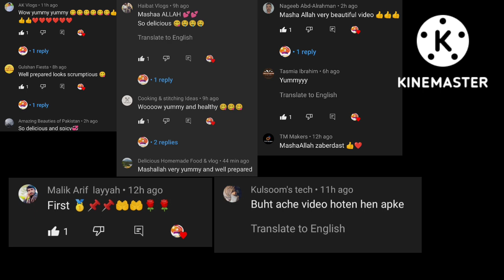How to Make Chicken Shimla Mirch Recipe Complete Recipe By Lyari Cooking 2022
How to Make Chicken Shimla Mirch Recipe Complete Recipe By Lyari Cooking

How to make Makai Chatpate chat Recipe 2022 By Lyari Cooking,
How to make Makai rothi Recipe 2022 By Lyari Cooking,
How to make Makai Paratha Recipe 2022 By Lyari Cooking,
How to make Chicken Corn soup Recipe 2022 By Lyari Cooking,
How to make Aloo Kadhi Recipe 2022 By Lyari Cooking,
How to make Kadhi Recipe 2022 By Lyari Cooking,
How to make Aloo waly Lofty Recipe 2022 By Lyari Cooking,
How to make Aloo ke Biryani recipe 2022 By Lyari Cooking,
How to make Aloo ke Pulao Recipe 2022 By Lyari Cooking,
How to make Aloo KABAB Recipe 2022 By Lyari Cooking.
How to make Aloo ki Salan Recipe 2022 By Lyari Cooking,
How to make Aloo ka paratha recipe 2022 By Lyari Cooking,
How to make Aloo Matar Recipe 2022 By Lyari Cooking,
How to make Aloo Gusht Recipe 2022 By Lyari Cooking,
How to make Chicken Aloo Recipe 2022 By Lyari Cooking,
How to make Kashmiri Dum Aloo Recipe 2022 By Lyari Cooking,
How to make Aloo palak Recipe 2022 By Lyari Cooking,
How to make Chicken Cheese Snacks Recipe 2022 By Lyari Cooking,
How to make Aloo waly Salan Recipe 2022 By Lyari Cooking,
How to make Vegetables Samosas Recipe 2022 By Lyari Cooking,
How to make Vegetables Kachori Recipe 2022 By Lyari Cooking,
How to make Daal Samosa Recipe 2022 By Lyari Cooking,
How to make Macaroni Samosa recipe 2022 By Lyari Cooking.
How to make Makai Chana Chat Recipe 2022 By How to make Chicken Fried Rice Recipe 2022 By Lyari Cooking,How to make Egg Fried Rice Recipe 2022 By Lyari Cooking,
How to make Kala Chana Gravy Recipe 2022 By Lyari Cooking,
How to make Chicken chola Recipe 2022 By Lyari Cooking,
How to make Aloo chola Recipe 2022 By Lyari Cooking,
How to make ANDA chola Recipe 2022 By Lyari Cooking,
How to make Chana curry Recipe 2022 By Lyari Cooking,
How to make chola Pulao Recipe 2022 By Lyari Cooking,
How to make chola Biryani recipe 2022 By Lyari Cooking,
How to make Masala Macaroni Recipe 2022 By Lyari Cooking,
How to make Chicken cheese Macaroni Recipe 2022 By Lyari Cooking,
How to make White Sauce Pasta Recipe 2022 By Lyari Cooking,
How to make Aloo pulao Recipe 2022 By Lyari Cooking,
How to make Aloo Biriyani Recipe 2022 By Lyari Cooking,
How to make ANDA Baingan Recipe 2022 By Lyari Cooking,
How to make Vegetables Recipe 2022 By Lyari Cooking,
How to make Aloo Salan Recipe 2022 By Lyari Cooking,
How to make Chicken vegetables Recipe 2022 By Lyari Cooking,
How to make Vegetables Pulao Recipe 2022 By Lyari Cooking,
How to make Vegetables Biriyani Recipe 2022 By Lyari Cooking,
How to make Vegetables Samosa Recipe 2022 By Lyari Cooking,
Vegetables KABAB Recipe 2022 By Lyari Cooking,
How to Make Potato Cheese Roll Recipe 2022 By Lyari Cooking,
How to Make Potato Cheese Samosa recipe 2022 By Lyari Cooking,
How to Make Pastas Recipe 2022 By Lyari Cooking,
How to Make Cheese Roll Recipe 2022 By Lyari Cooking,
How to Make Onion Cheese Snacks Recipe 2022 By Lyari Cooking,
How to Make Macaroni Rolls Recipe 2022 By Lyari Cooking,
How to Make Cheese Paratha Recipe 2022 By Lyari Cooking,
How to Make Mutton Macaroni Recipe 2022 By Lyari Cooking,
How to Make Chicken Tikka Crepe Recipe 2022 by Lyari Cooking,
How to Make Aloo paratha recipe 2022 By Lyari Cooking,
How to Make Chicken Cheese Roll Recipe 2022 By Lyari Cooking,
How to Make Anda Paratha Recipe 2022 B Lyari Cooking,
How to Make Anda Paratha Roll Recipe 2022 By Lyari Cooking,
How to Make Shami Kabab Recipe 2022 By Lyari Cooking,
How to Make Chicken cheese Crepe Roll Recipe 2022 By Lyari Cooking,
How to Make Chicken cheese Crepe Recipe 2022 By Lyari Cooking,
How to Make Pizza Kachori Recipe 2022 By Lyari Cooking,
How to Make Aloo cheese Bolls Recipe 2022 By Lyari Cooking,
How to Make Aloo cheese Crepe Recipe 2022 By Lyari Cooking,
How to make Aloo ki Tahari Recipe 2022 By Lyari Cooking